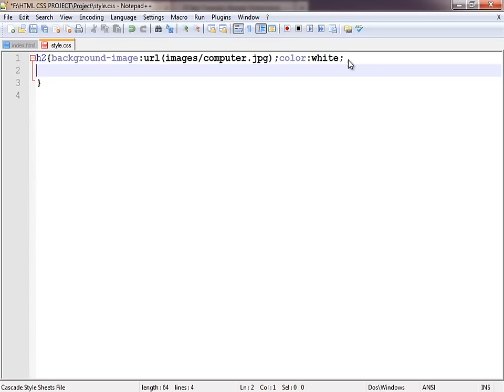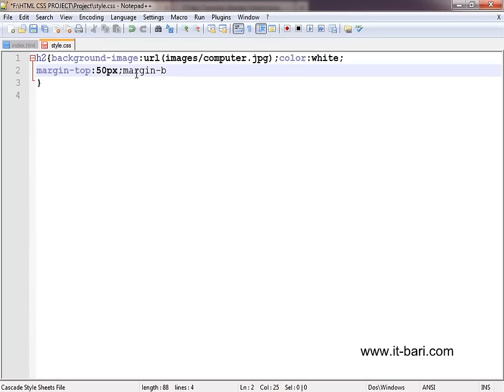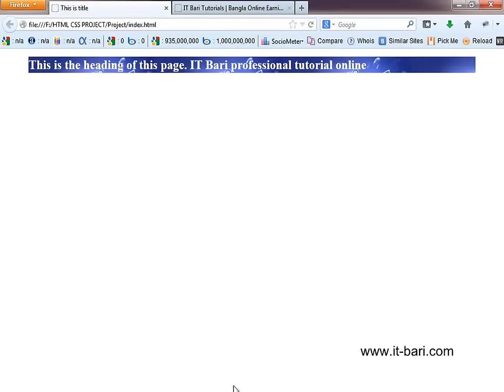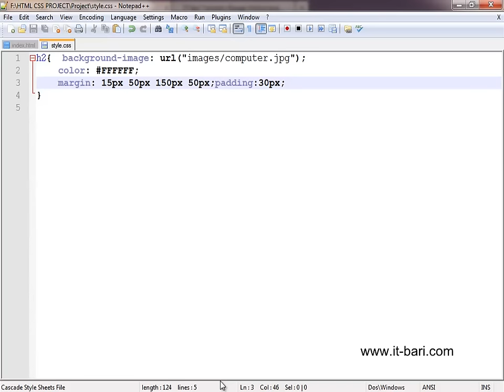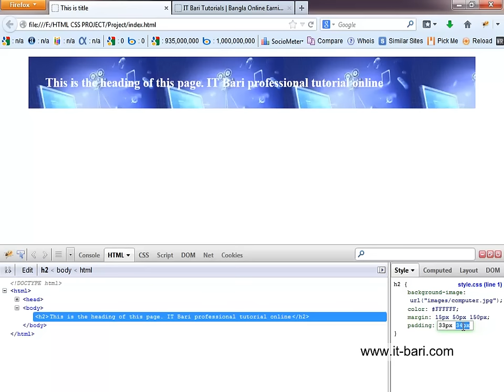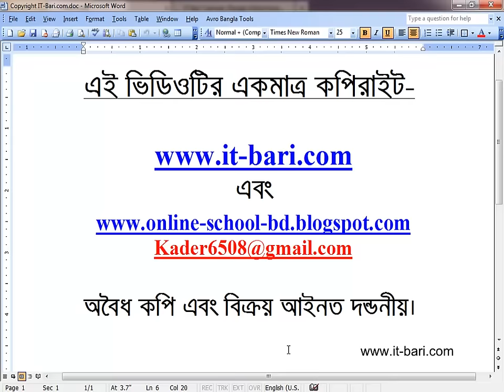Web Design Bangla Tutorial- Part -17 | Margin Padding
এই ভিডিওতে মার্জিন এবং প্যাডিং নিয়ে আলোচনা কয়া হয়েছে।

এই ওয়েব ডিজাইন বাংলা টিউটোরিয়ালটির সব গুলো ভিডিও (১০০+) একসাথে ডিভিডি আকারে পেতে এই লিংকে ভিজিট করুন